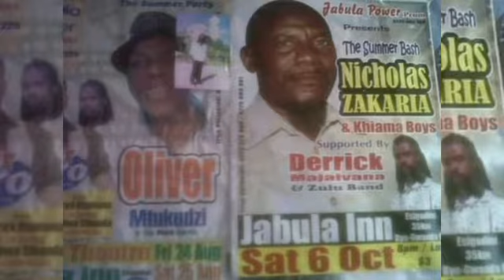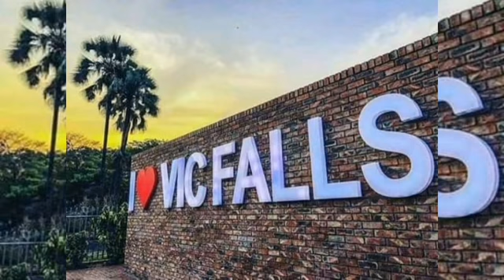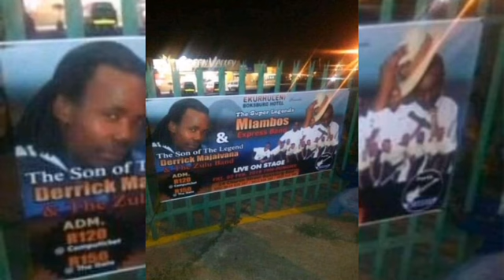Instrumental Sonel uBani # Re Sitetse Mang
Afro Jazz music